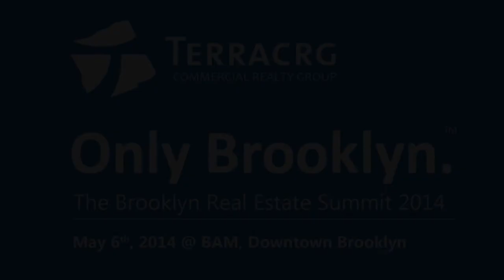Street Level: Brooklyn's active retail owners, developers, and tenants